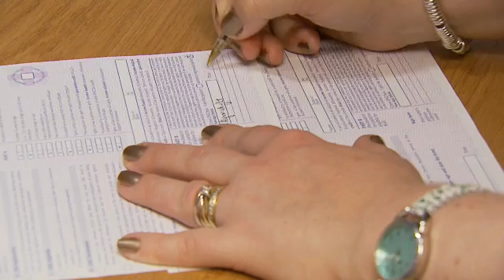Headlice Consultation - Community Pharmacy Practice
This video shows a pharmacist-parent consultation where the child has presented with headlice. You will be able to see the interaction the pharmacist has with both the child and the parent and the recommendations the pharmacist makes.

Find out more about our Laboratory Science, Biomedical Science and Sports and Exercise Science courses